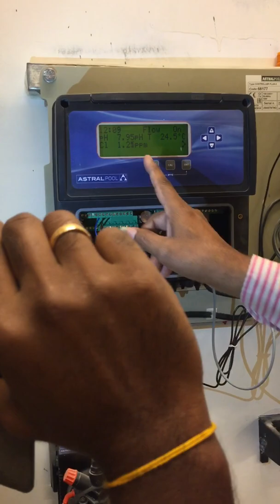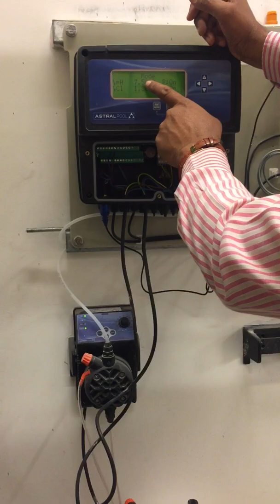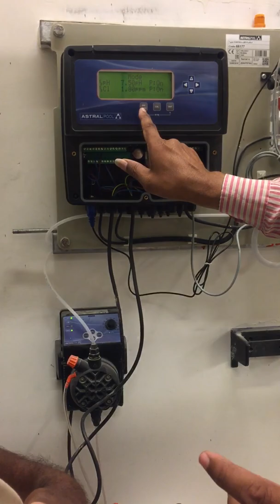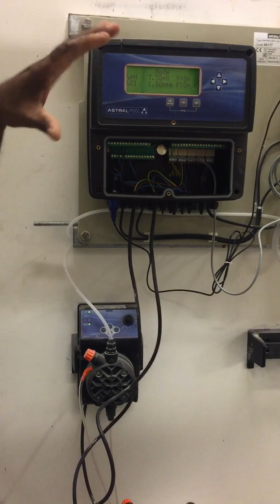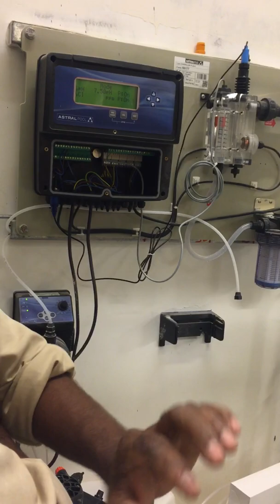Swimming pools Automatic Chemical Pump For Chlorine Caliberation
സ്വിമ്മിങ് പൂളുകൾക്കുള്ളക്ലോറിൻ ഓട്ടോമാറ്റിക് പമ്പ് കാലിബറേഷൻ ചെയുന്ന രീതി